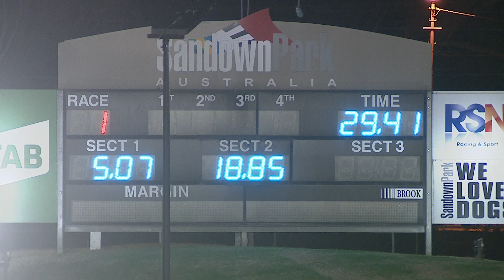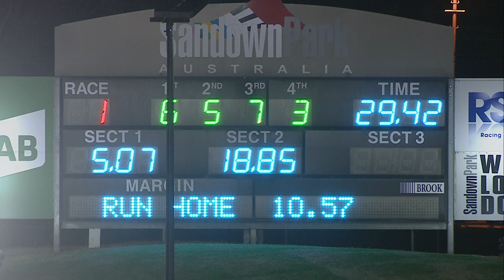SAN THU 28 APR 22 R1